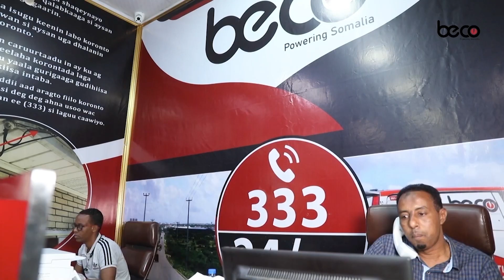“Waa laga haboon yahay Talaabooyinka qaldan uu qaadayo Farmaajo”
“Waa laga haboon yahay Talaabooyinka qaldan uu qaadayo Madaxweynaha waqtigiisa dhammaaday ee Farmaajo” Musharrax Madaxwayne Xuseen Cabdulle